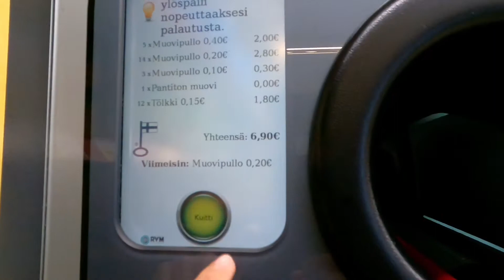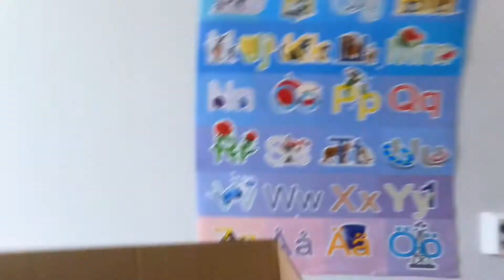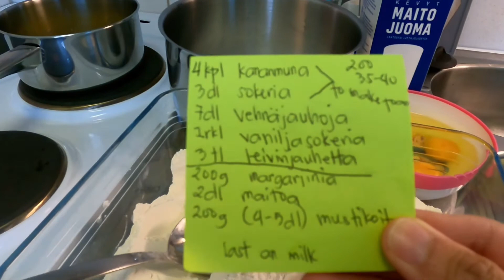To the rescue ang aking byenan + nakakatuwa c Bella ginagaya ako at naging cameraman ko pa😁